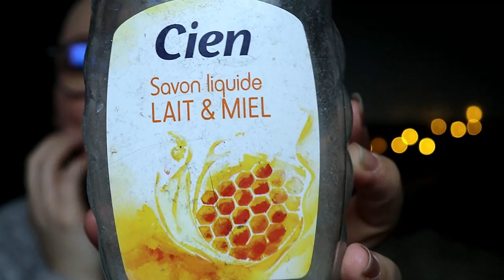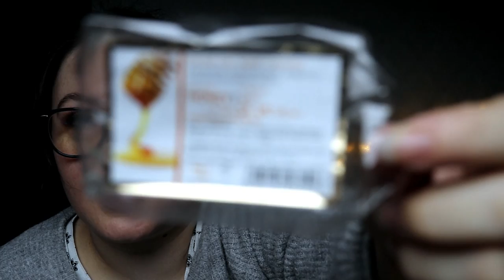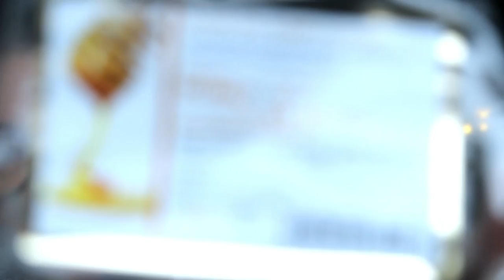Produits terminés Janvier 2020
乂❤‿❤乂